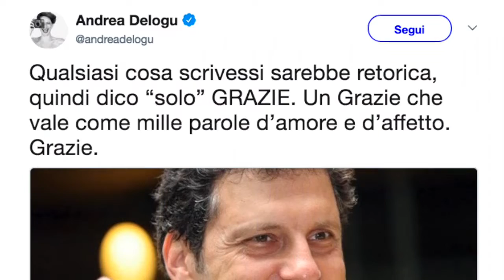'Dico solo grazie', Fabrizio Frizzi e quel premio per Andrea Delogu nel ricordo del conduttore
-- Fabrizio Frizzi e quel premio che non ritirerà mai, cosa era accaduto un poco prima della sua morte
FUNWEEK.IT - Come apprendiamo da Ansa.it, Andrea Delogu ha vinto il premio Fabrizio Frizzi istituito, in accordo con la famiglia del conduttore scomparso, dal Festival Nazionale del Cinema e della Televisione - Città di Benevento, che si terrà dal prossimo 4 al 9 luglio.
La manifestazione, giunta alla sua seconda edizione, ha esordito con il prezioso contributo di Fabrizio Frizzi che aveva presentato nel 2017 il galà finale. Il direttore Antonio Frascadore ha motivato all’Ansa la scelta di premiare Andrea Delogu: “Abbiamo deciso insieme che andasse a un conduttore o conduttrice emergente della televisione italiana che si fosse distinto nella stagione. Abbiamo scelto Andrea Delogu, che sta facendo tanto e bene”.